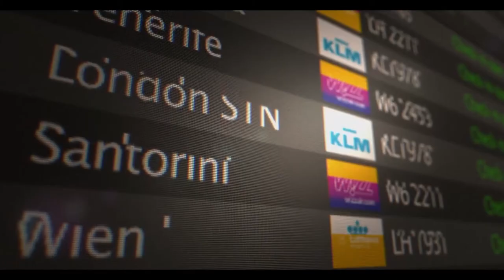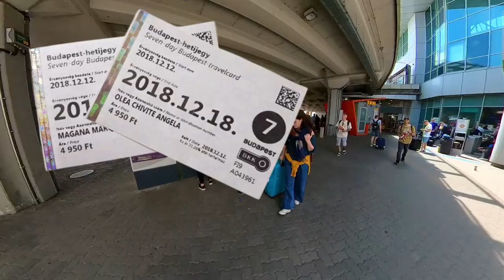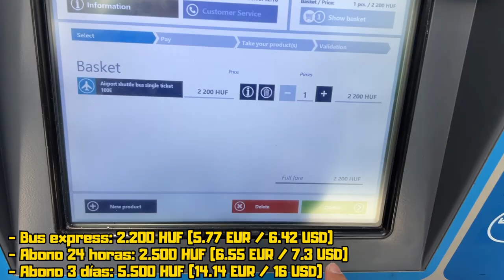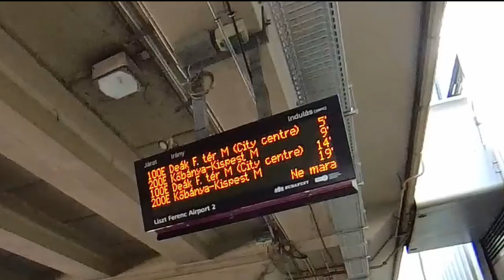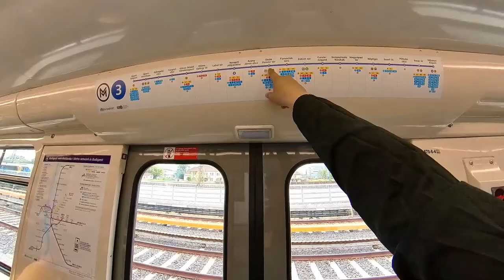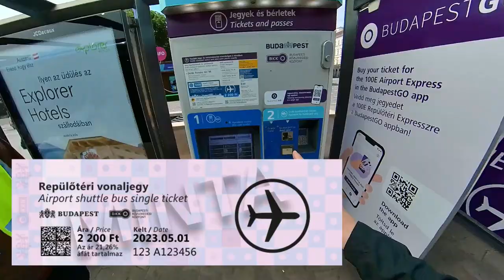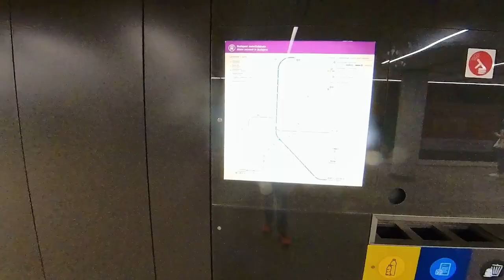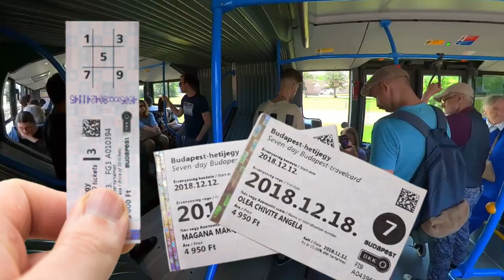Budapest aeropuerto centro 2024 ✈️ 😎 GUÍA COMPLETA ACTUALIZADA - Ferenc Ortiz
Con la linea de Metro 3 de Budapest, actualizamos la guía completa con todo lo que debes saber para ir del aeropuerto Liszt Ferenc de Budapest hasta el centro y viceversa.

Detallada y con precios actualizados.

Capítulos:
00:00 Introducción
00:44 Aeropuerto - Centro
16:58 Centro - Aeropuerto